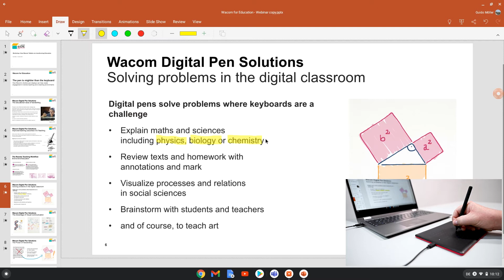Start using Teams with One by Wacom and Chrome